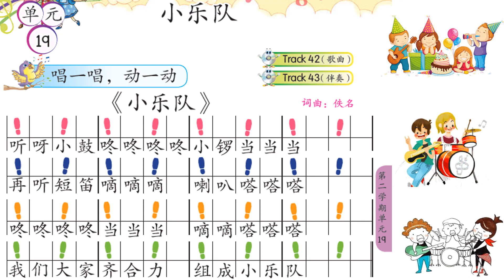一年级音乐 单元19 小乐队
Track42（歌曲）0:00；Track 43（伴奏）2:01
KSSR Semakan一年级课本第69页。
同学们跟随歌曲节拍，一面唱歌，一面原地踏步。
同学们随着歌曲的旋律，模仿打鼓、敲锣、吹喇叭及吹笛子的姿势做动作。
同学们随着音乐，跟着乐谱图标踏步。
同学们说一说乐队里有什么乐器？